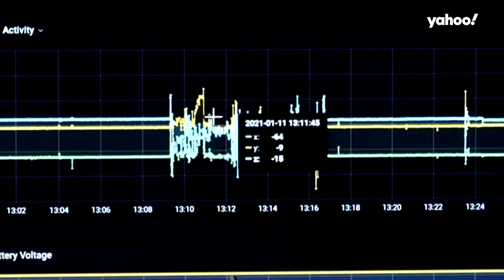This AI-powered dog collar can detect emotions and let pet owners know how their dogs are feeling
Dog barks and emotions can be translated by this South Korean company’s smart collar
For 2020 election results please visit: